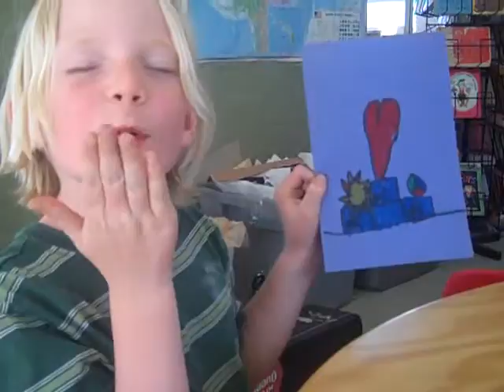livingschool mother's day cards - nathan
mother's day card - nathan
livingschool
joshua tree
may 2011
an around one minute film by ted quinn